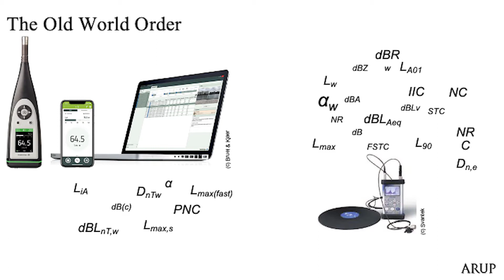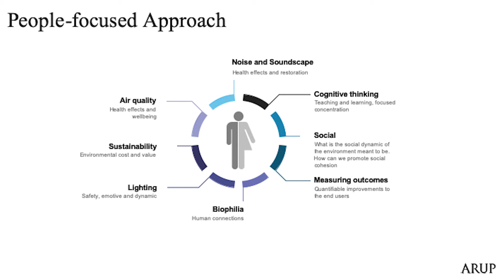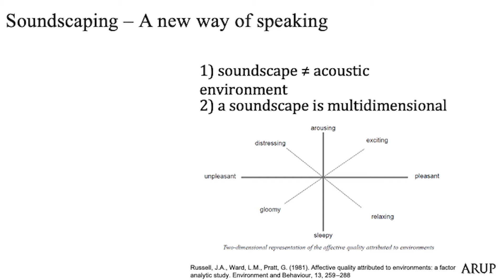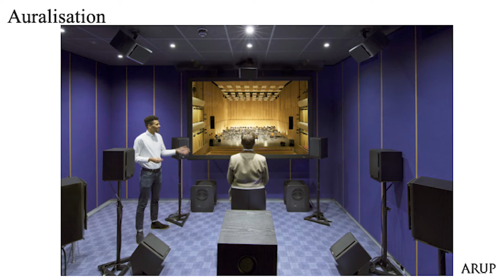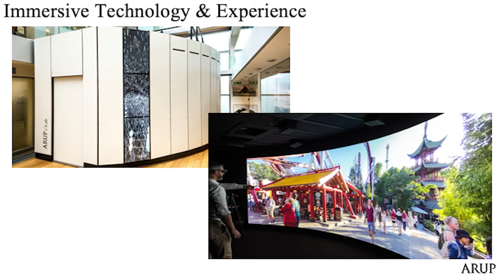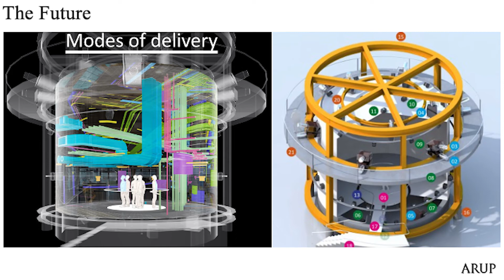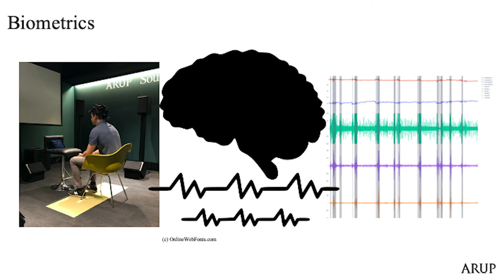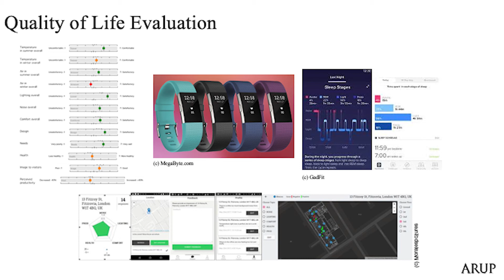Acoustics Academy by Quiet Mark Masterclass with Adrian Passmore - Arup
On Feb. 13th, 2020, at The Business Design Centre, London, Quiet Mark held a TED-style Masterclass event to launch its brand new Acoustics Academy, with a line up of expert speakers from the world of Architecture, Design and Building Construction.

Here, Adrian Passmore - Associate Director - ARUP seeks to demystify the science of acoustics and challenge old methods with his presentation: 'The Human Factor - Evidence Based Experiential Design in the Built Environment'.

Acoustics Academy is a world-first online platform developed to showcase expertly verified acoustic solutions for architects, designers, contractors, build-developers, specification-buyers and the wider building sector.

Acoustics Academy presents Quiet Mark approved solutions to unwanted noise to further equip and empower the building sector for every scenario. This includes science-made simple commentary, installation insights for building sector materials and Quiet Mark approved products in consumer and commercial technology sectors.

It is the only definitive public-champion platform for third party expertly approved acoustic products and solutions. Acoustics Academy is also positioned to further educate industry on the complex technical details of acoustic design solutions, making them more easily accessible, better understood and higher priority, while encouraging design responsibility for health and well-being.

By simplifying the complex world of sound design, Acoustics Academy helps this vital industry audience understand and compare the most reliable and best-performing products on the market. This is achieved through like-for-like comparisons and validation of products, which are organised into a master directory for their performance, design, sustainability, suitability and cost-effectiveness.

The Acoustics Academy framework includes specialist products, materials and technologies. This covers every type of acoustic solution for all building application scenarios including; approved specialist Acoustic Glazing, Sound Barriers, Panels, Pumps, Acoustic Doors, Insulation, Commercial Ventilation, Acoustic Plasters and Surfaces and much more. Example building application areas include; residential, commercial, industrial, schools, offices, healthcare, hospitals, restaurants and public spaces.

For more than 20 years Adrian Passmore has been delivering holistic acoustic building designs.
After graduating from the Salford University Electroacoustics degree in 1992, Adrian was
employed with an underwater acoustics research company for five years, working primarily
for military and petrochemical industries.

In 1997 he began his career in commercial acoustic consultancy, working for Sound Research
Laboratories Ltd in London where he gained wide experience in building acoustics, before
joining Spectrum Acoustics Limited to assist in setting-up their London office.
He joined Arup Acoustics in 2002 and currently leads their UKIMEA Property business
interests, with principal focus on developments containing residential, commercial and hotels
& leisure buildings. Adrian also leads the Acoustics’ 28 staff London team.

Adrian has led the acoustic design on nationally significant infrastructure projects and major
developments, such as :- HS2 London Euston and Birmingham Stations; BBC Television
Centre, London; Paradise Circus Redevelopment, Birmingham; Earls Court Development,
London; Chelsea Barracks, London.

In addition to his specific work on build-environment projects, Adrian has also been involved
in Arup’s design processes for bespoke, sustainable acoustic mitigation products such as
Airedale’s low energy fan coil unit (Artus) and Reynaers’ passive, sound attenuating pop-out-
window (SoftTone).